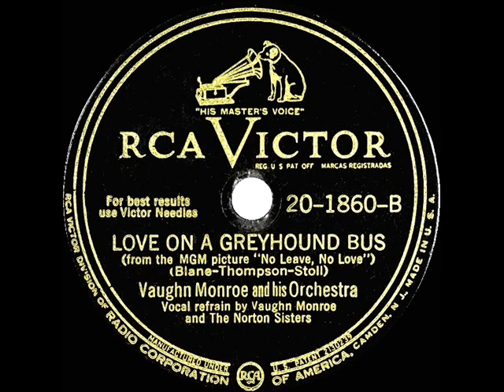1945 Vaughn Monroe - Love On A Greyhound Bus (Vaughn & The Norton Sisters, vocal)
The Guy Lombardo band introduced this musical travelogue on-screen in MGM’s “No Leave, No Love” starring Van Johnson.

CD audio, original 78rpm issued on RCA Victor 20-1860 - Love On A Greyhound Bus (Blane-Thompson-Stoll) by Vaughn Monroe & his Orchestra, vocal by Vaughn Monroe and The Norton Sisters, recorded November 28, 1945 .